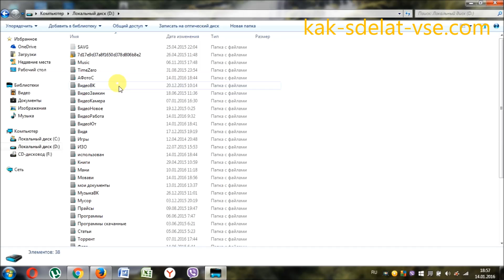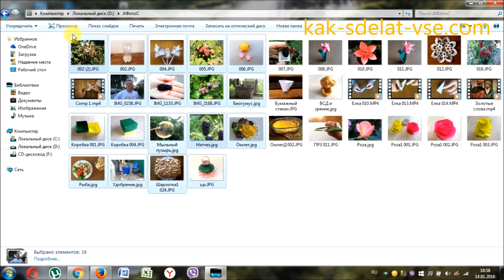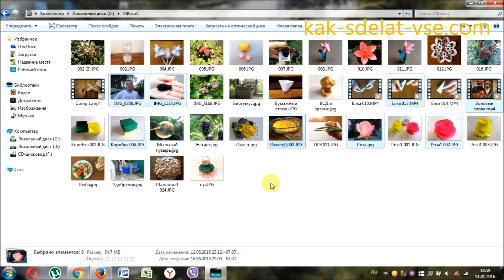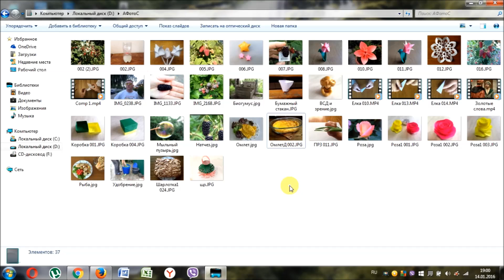Как выделить файл. Как выделить все файлы или несколько.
‎Кошелек: USDT (TRC20)     TE3GGJvoYEp2Z8nr88V4diY83S44trGkDD
                   BTC (Bitcoin)       1L9xbV4du3it2xXcGMvQsbf1G7dJZS8F17
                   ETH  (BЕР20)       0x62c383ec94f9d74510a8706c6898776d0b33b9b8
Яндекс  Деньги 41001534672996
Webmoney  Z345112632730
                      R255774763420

Существует много различных вариантов, как выделить файл. Я представляю вашему вниманию только те, которые наиболее удобны и которыми пользуюсь сам.
Здесь представлены варианты: - как выделить один файл, как выделить несколько файлов и как выделить все файлы в одной папке.

Журнал «Как сделать всё самому» рассказывает о разных полезных советах, которые пригодятся каждому человеку в его жизни, независимо от пола и возраста. Постараемся рассказать просто о том, как лучше сделать какое-то изделие, как осуществить свой выбор или как лучше поступить в той или иной ситуации. Все предлагаемые советы проверены на собственном опыте.